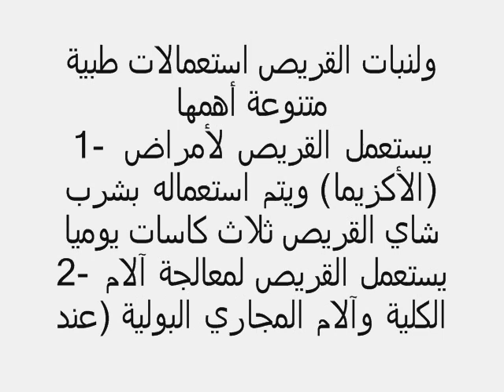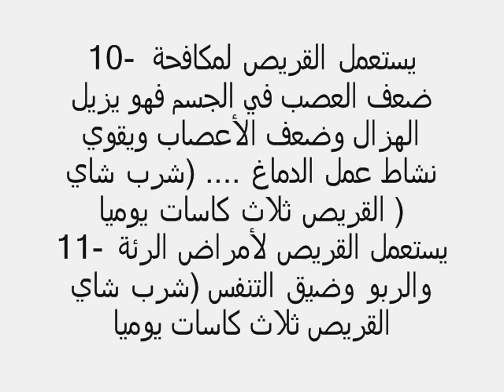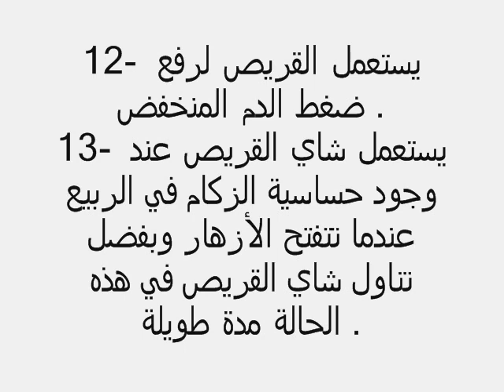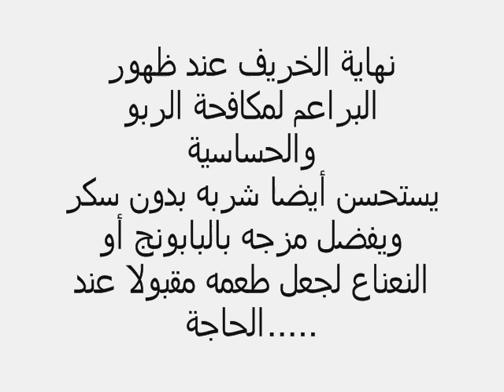عشبة القريص الحريگة وفوائده المذهلة وكيف نستخدمه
هو أحد النباتات الطبية المنتشرة كثيرا في منطقة البحر المتوسط وهو ينتشر في أغلب الأمكنة حتى في حدائق المنازل ,
فوائده
وهو نبات له فوائد عديدة للكثير من الأمراض ولكن للأسف فإن قلة من الناس يعرفون فوائده ويسمى بالحريق.
فالجذر والجذع والأوراق والزهرة كلها من أقوى النباتات الطبية المعالجة: